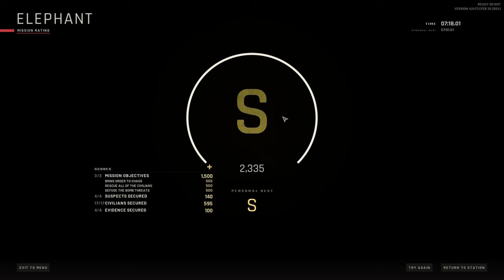Cops need to go back to School - Ready or Not - Mission 11 “Elephant” - Special: S-Tier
The mission “Elephant” in the game Ready or Not is a harrowing and intense scenario based on a tragic real-world event. Here’s a summary of the mission’s story:

Setting: The mission takes place at Watt Community College.
Incident: An active shooting has been reported in the college, specifically within the Science Wing.
Suspects: Four students, including Archie Zem and Albert Liu, are identified as the shooters.
Motivation: The attack is presumed to be the result of a combination of mental health issues and immense dissatisfaction with the current state of the US.
SWAT’s Role: The player leads a SWAT team tasked with neutralizing the threat. The team must bring order to chaos by arresting or neutralizing the shooters, rescuing all civilians, and defusing any bomb threats.
Challenges: The mission is time-sensitive, with an estimated 11 minutes to complete the objectives.
Emotional Impact: The mission is designed to be emotionally challenging, as players witness the aftermath of the shooting and must handle the situation with urgency and care.
It draws inspiration from the infamous Columbine High School massacre of 1999, reflecting the game’s commitment to presenting realistic and thought-provoking scenarios. Players must navigate the complexities of an active shooter situation, making quick decisions under pressure to save lives and restore safety